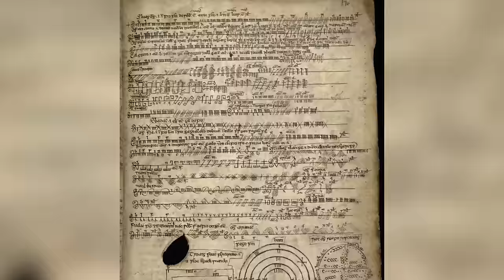Qui sont vraiment les druides ?- Question Histoire Adulte #9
Les druides, fabricants de potions, guerriers romantiques ou chamans mystérieux ? Au delà des interprétations, voici un point de vue un peu plus concret sur la figure du druide !

Questions Histoire c'est le format que VOUS créez. Une question envoyée en vidéo par un abonné et 2 min maximum pour y répondre de mon côté. C'est parti !
➤➤➤ Sources en fin de description

🔸Découvrez ma boutique en ligne🔸
🔸Rejoignez-moi sur les réseaux !🔸
➤➤➤ Pour en savoir plus :
- Joseph Vendryes : La Religion des Celtes
- Miranda Jane Aldhouse-Green, Dying for the gods : human sacrifice in Iron Age & Roman Europe, Tempus, 2001
- Tolstoy, Nikolai (1985). The Quest for Merlin. Hamish Hamilton.
- Les druides, de C.J. Guyonvarc'h et F. Le Roux, éditions Ouest-France
- Les druides, des philosophes chez les barbares, de J.-L. Brunaux, éditions Points Histoire